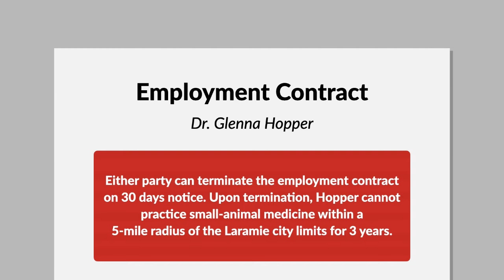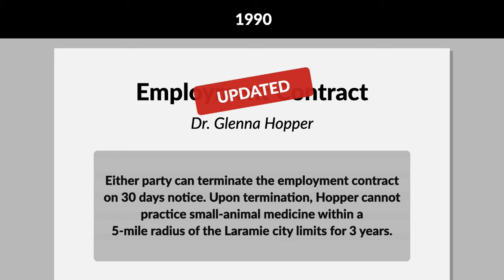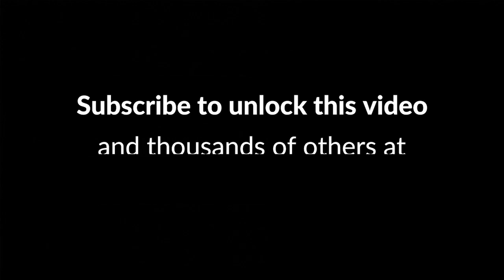Hopper v. All Pet Animal Clinic Case Brief Summary | Law Case Explained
Hopper v. All Pet Animal Clinic | 861 P.2d 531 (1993)

Employment agreements often contain noncompete clauses that restrict an employee’s ability to compete with the employer after the employment relationship ends. In Hopper versus All Pet Animal Clinic, the court considered whether to enforce a noncompete agreement between veterinarians whose relationship had gone to the dogs.

Dr. Glenna Hopper began working part-time at the All Pet Animal Clinic in Laramie, Wyoming in 1988, after she graduated from veterinary school. All Pet specialized in small-animal medicine and treated primarily dogs, cats, and small exotic pets.

In February 1989, Hopper accepted a full-time position with All Pet. Hopper’s employment contract included a noncompete agreement, under which either party could terminate the employment contract on thirty-days’ notice. Upon termination, Hopper couldn’t practice small-animal medicine within a five-mile radius of the Laramie city limits for a three-year period. The employment contract was updated in 1990 when Hopper began performing veterinary services for Alpine Animal Hospital, which’d been acquired by All Pet. The noncompete agreement stayed the same.

In June 1991, All Pet’s president heard a rumor that Hopper wanted to buy another veterinary practice in Laramie. He reminded Hopper of her noncompete agreement but said he’d release her from the agreement for a $40,000 buyout. Hopper responded that her employment contract was worthless, and she could do whatever she wanted. So, All Pet fired her, effective July 18, 1991.

Hopper then purchased another clinic and began operating it on July 15, 1991. This violated her noncompete agreement, as the clinic was within the Laramie city limits and treated both large and small animals.

All Pet and Alpine sued Hopper, seeking an injunction and damages for breach of the noncompete agreement. The court enjoined Hopper from practicing in violation of the agreement for three years from her termination date, but it didn’t award All Pet and Alpine any other damages. All parties appealed to the Wyoming Supreme Court.

Want more details on this case? Get the rule of law, issues, holding and reasonings, and more case facts

Have Questions about this Case? Submit your questions and get answers from a real attorney